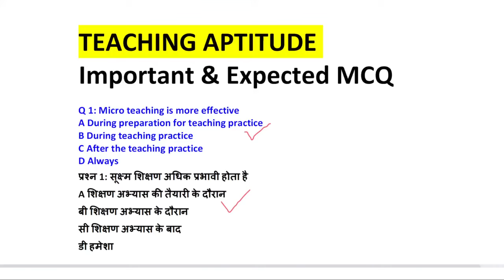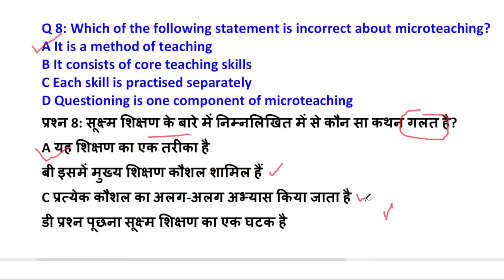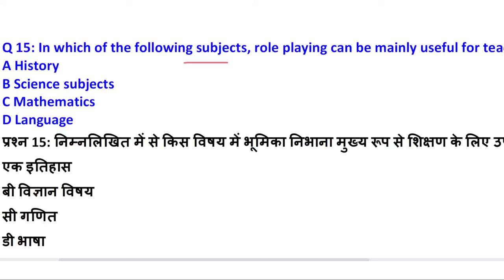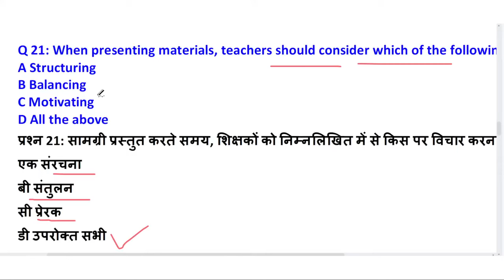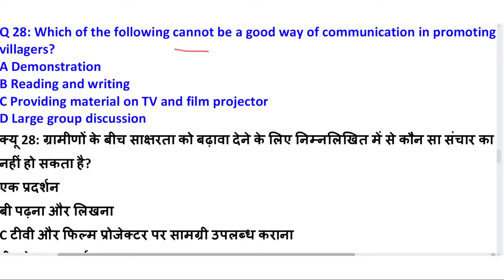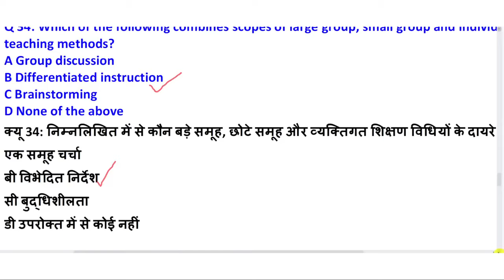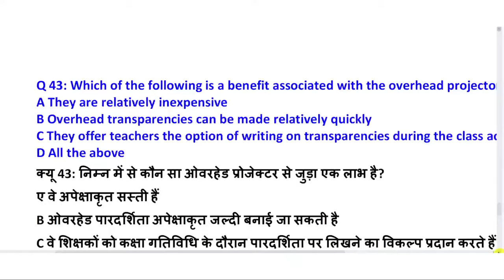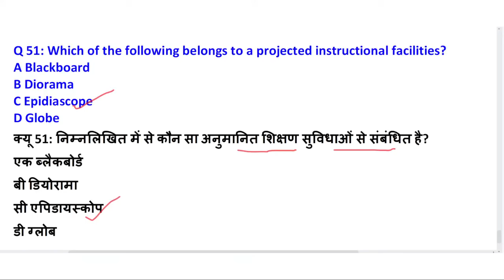UGC-NET 2024 : Paper-1 Important & Expected Questions। Teaching & Research Aptitude MCQ । Net Exam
UGC NET June 2024 : Paper 1 Preparation Unit wise | Ugc Net First Paper Based on New Syllabus

UGC NET June 2024 की तैयारी के लिए आज ही हमारे Groups me Add  हो जाए

Tag Involved
Ugc net

ugc net,